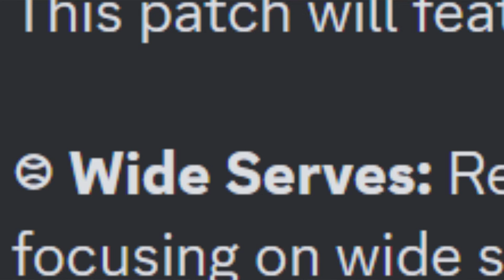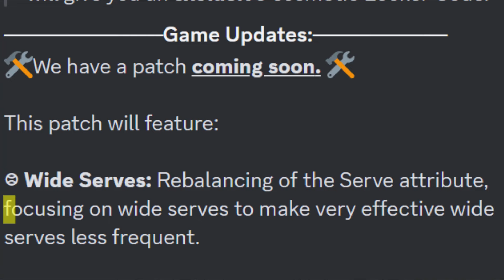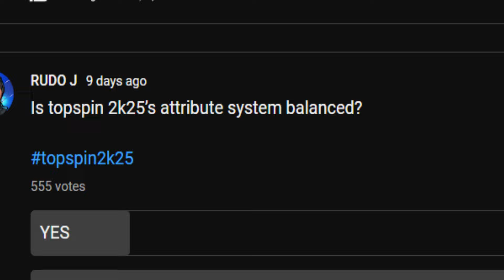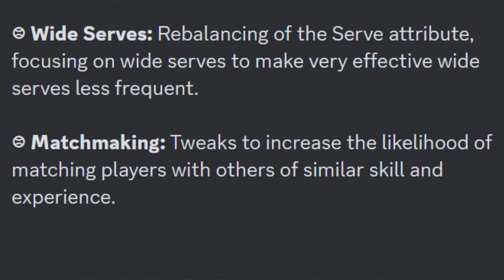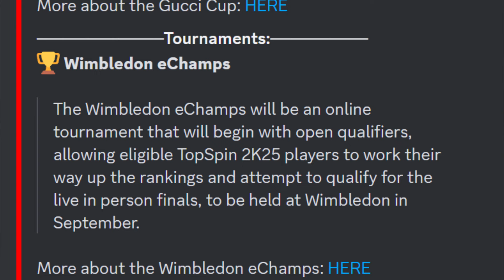Topspin 2k25: GAME CHANGING UPDATE COMING! AND MORE!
Lets dive into the latest announcements of a patch coming soon!